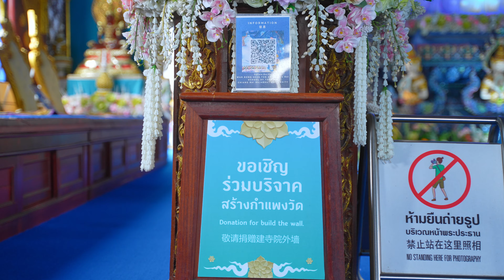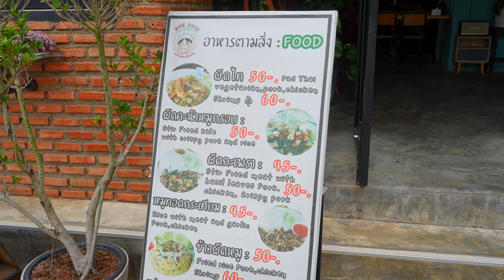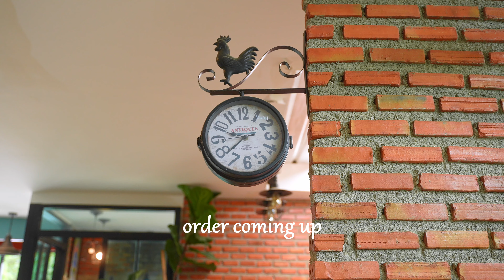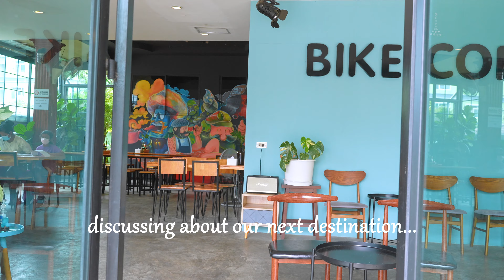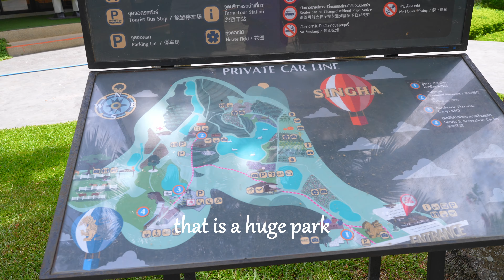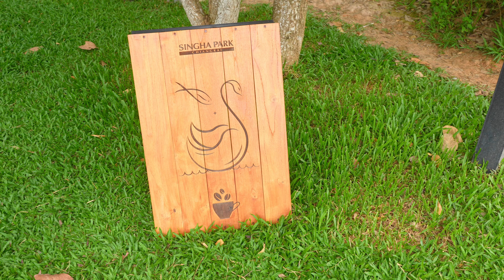Episode 9 : More to see in Chiang Rai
A massive fun day !

This was our full day in Chiang Rai and we wanted to make the most of it.

Started our day with a wonderful home cooked breakfast at our accommodation.

From there, we went to visit the Blue Temple. It was magnificently crafter and so unique. We spent quite a bit of time at the temple looking at all the different art works. We headed to a Coffee place called, Bike Coffee which was right opposite to the Blue Temple. Had some cold drinks and since we started quite early in the day, we decided to make the most of it by visiting Singha Park. We heard this was a huge place so we had all the time we required to enjoy there.

We headed on to Singha Park which was bit of a ride. But we had the best time ever. We rented a buggie and went off to explore the park. There was a lot of stuff to see and experience in the park. We had a little bit of drama in booking a Taxi back to hotel but atlas we prevailed.

Ended the night with a lovely massage and some delicious Grab food.